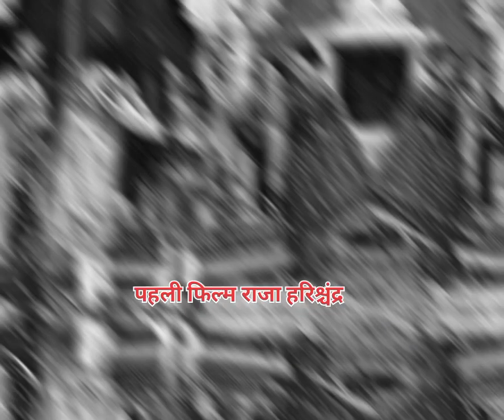पहला अभिनेता ।।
to relate Hindi cinema
hindi cinema ka pahla abhineta kon tha
Bharat ki pahli film
raja harishchand ki pahli film
raja harishchand film
damodar dabke ki pahli film
damodar dabke kon the
damodar dabke in Hindi cinema